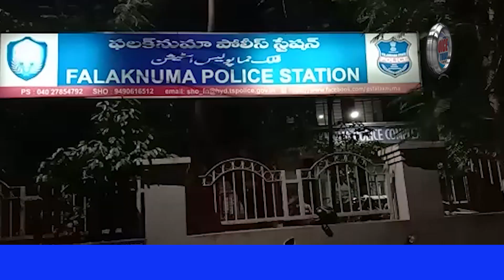MAKANDAR NE KIYA QATILA HUMLA KIRYEDAR PER FALAKNUMA POLICE STATION KE LIMITS MEIN